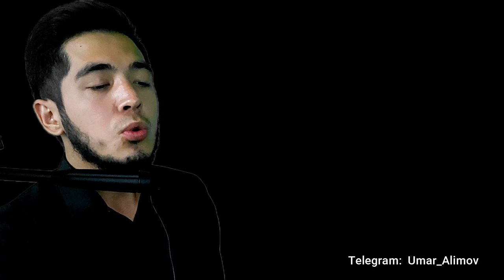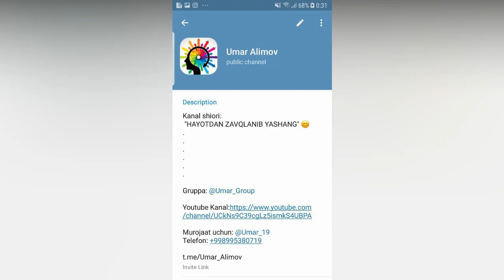Siqilishdan Qanday Halos Bo'lish Haqida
Hayotingizni o'zgartiradi, bu ko'p odamlarni hayotini o'zgartirgan. Motivatsiya
Hayotda qiynalganingizda, mashaqqatli kun kelgada mahzun bo'lib qolishingiz mumkin. Mahzun bo'lmang degan so'zning o'zi kifoya qilmas balki. Shunday paytda odamlarga hayot qiziq bo'lmay qoladi, lekin agar shu videoda aytilgan narsalarga to'liq amal qilsangiz, albatta hayotingiz qiziqarli bo'lishni boshlaydi inshaalloh. MOTIVATSIYA

Motivatsiya video, uzbekcha motivatsiya, motivatsion so'zlar, ta'sirli so'zlar, haqiqay motivatsiya, baxt siri, baxt haqida,